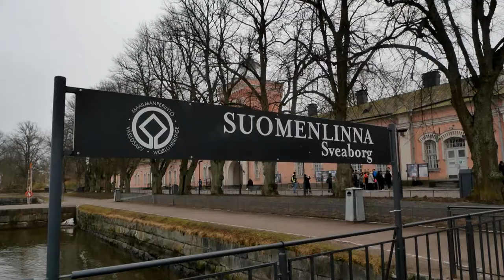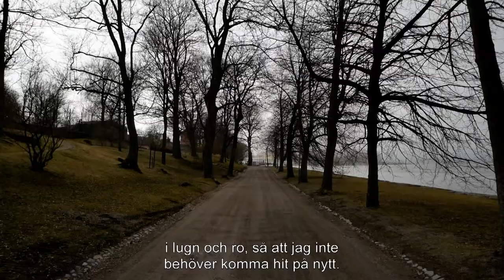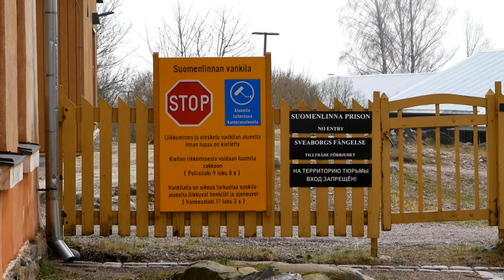VIDEOINSLAG: Hur påverkar fängelset människan?